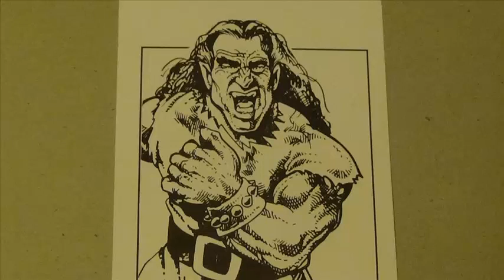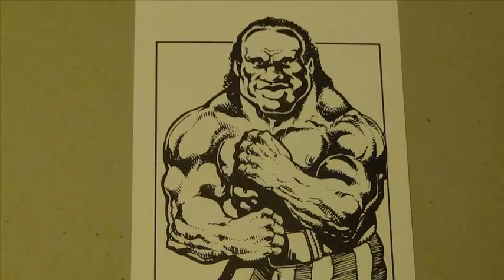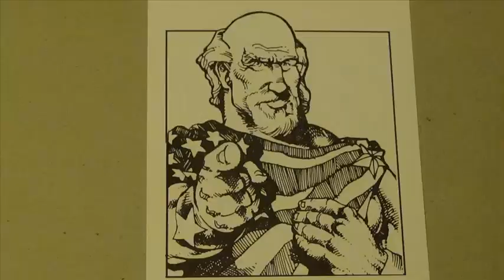G O C Ep 147 (The GWF Years 2087)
Retro Matt talks about the GWF in 2087!